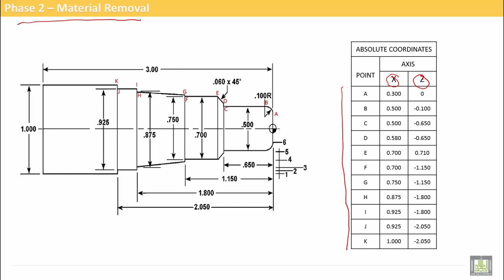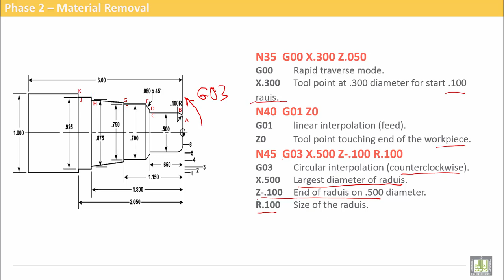Computer Aided Manufacturing | C4-L5 | Phase - 2 - Material Removal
Uint 4 : CNC Turning Exercise
Lecture 5 : Phase - 2 - Material Removal